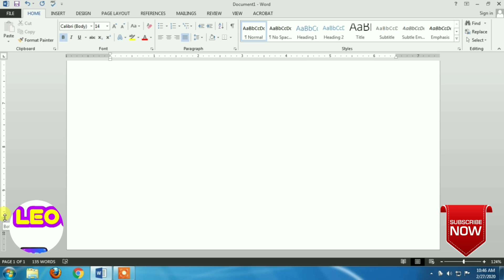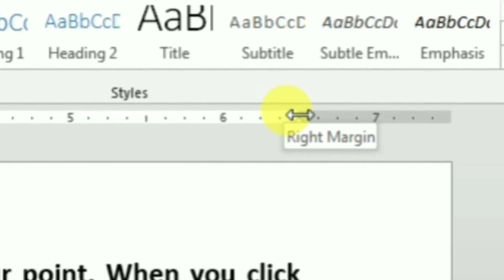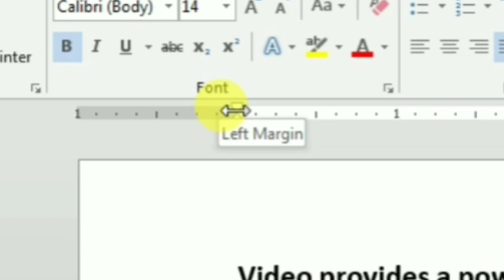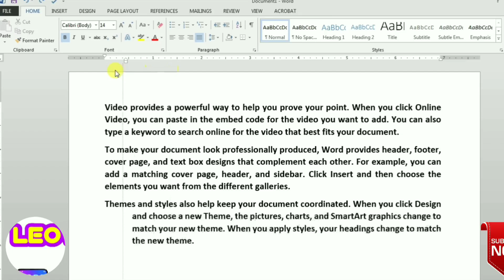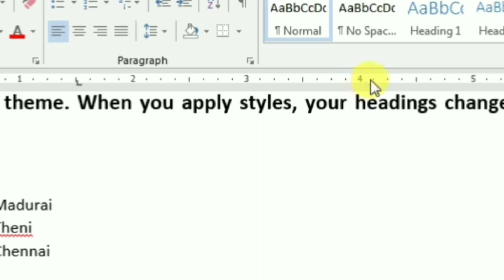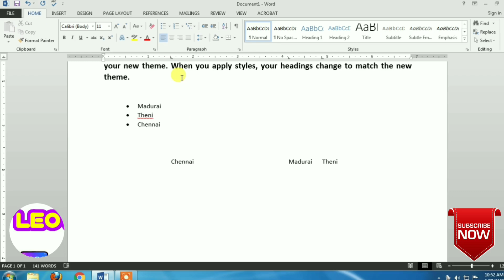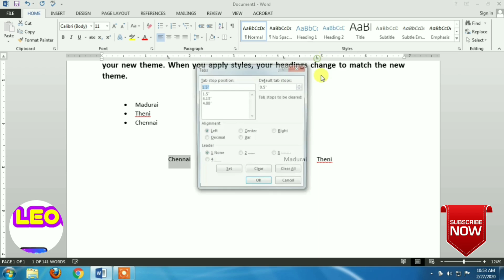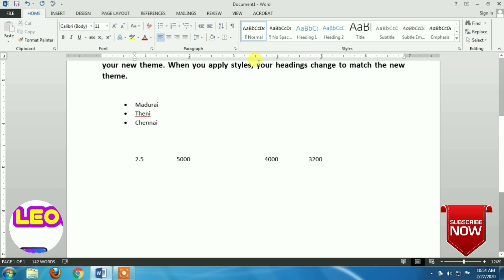MS Office Word இல் Ruler பயன்படுத்துவது எப்படி?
how to use ms word ruler
How to use ms office word ruler in tamil
ms word ruler
ms word indentation tutorial
First line indent
Hanging Indent
Left indent
Right indent
Power of Ruler in MS word
How to use MS Office Ruler
How to set Tabs and Margins Using the Ruler Bar in Word
Define Tab Fixing wIth Ruler In MS Word

இந்த வீடியோவில் MS Office Word இல் Ruler பயன்படுத்துவது எப்படி? என்று பார்ப்போம்.

If you have any queries, please leave your comments at the comment section.